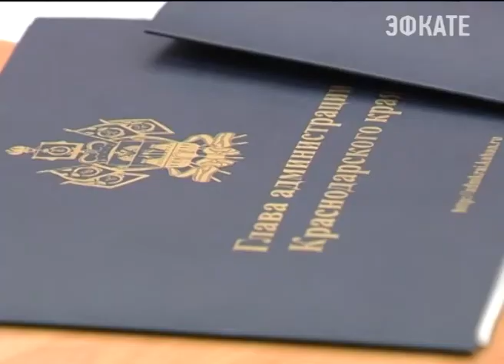Восемь школ планируют открыть в этом году в крае. Новости Сочи Эфкате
Ещё десять начнут строить в следующем. В приоритете, крупные города — Краснодар, Сочи, Новороссийск, Армавир.
Сочи. Новости.
Телеканал Эфкате.